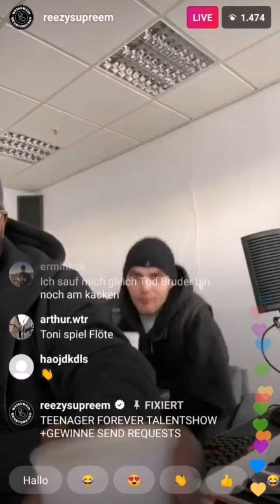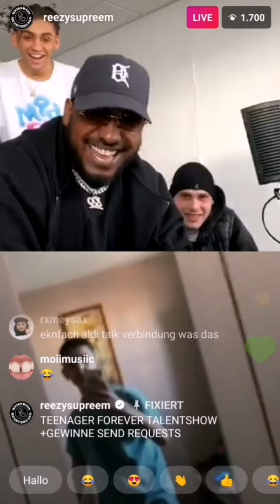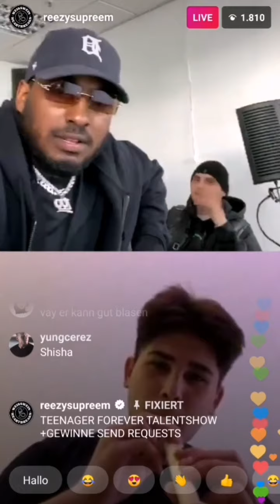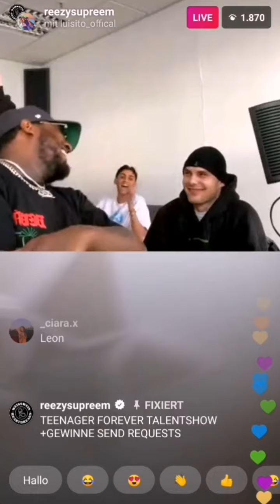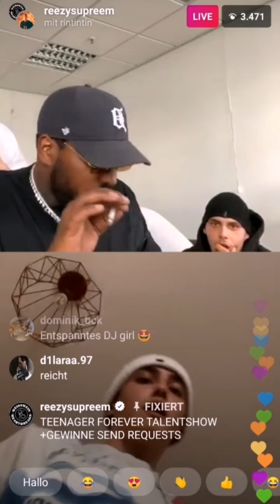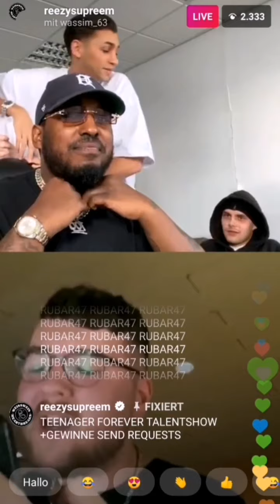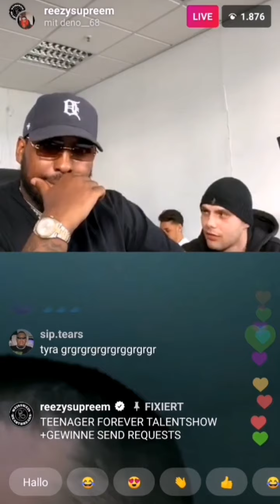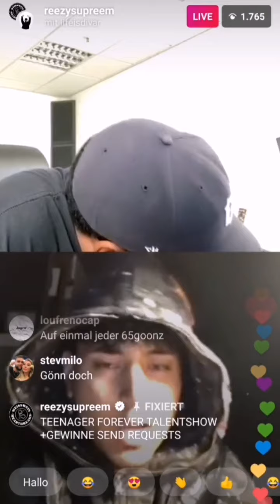REEZY TEENAGER FOREVER TALENTSHOW (Ganzer Instagram Livestream mit RIN)